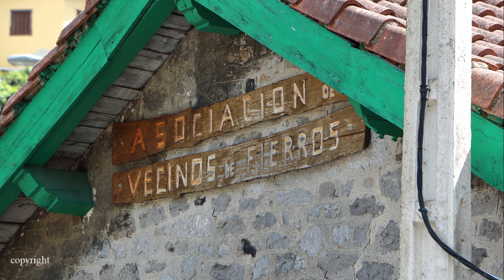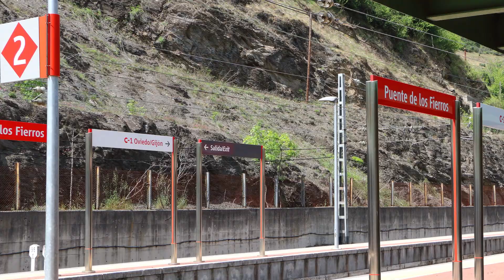Puente de los Fierros (Lena) 1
En este pueblo empieza La Rampa de Pajares del ferrocarril, en su camino hacia La Meseta. También la carretera del Puerto de Pajares. Y la carreteruca al pueblo Lanos de Somerón, famoso por sus arbejos.